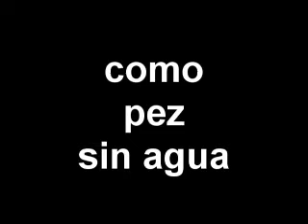amor mortal- oled ghetto-feat. bigoton live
yeah yeah yeah!! see

aca estaaa

el videoo en el mismo auditorio pero con mas ruido!!

ese ssi fue un lleno total

jajajaja si claro ¬¬

jajaja

nel ps chido

ahi comenten

y como ven prox el de como pez sin agua

y desmadre en el baño V.II

va q vaa y digan no a la pirateria... x q
bigotes ya nos tracionooo y solo fue de copia